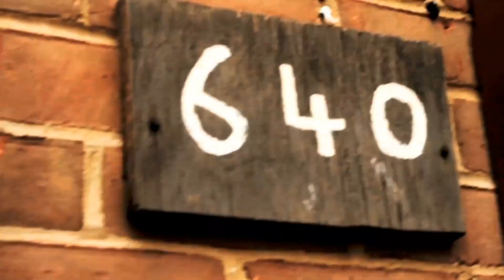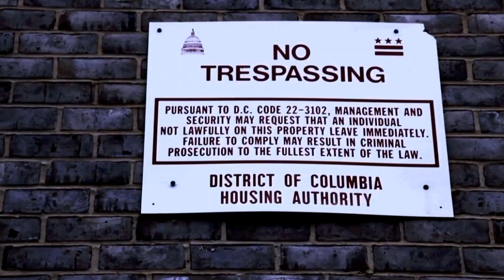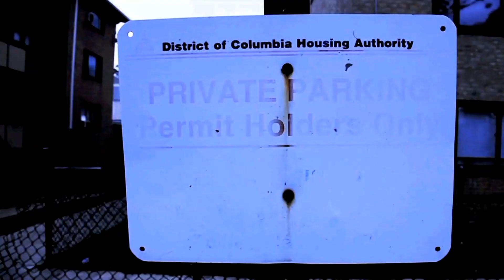Gordo Brega Roc Mikey | Another Day in the Ghetto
Directed by: KV (@KV4PRESIDENT)